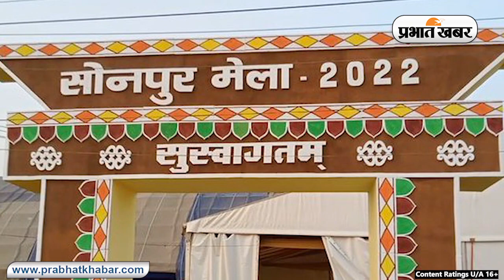Nitish Kumar का सोनपुर मेला को 17 वर्षों से इंतजार, इस बार Tejashwi Yadav करेंगे उद्घाटन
Nitish Kumar का सोनपुर मेला को 17 वर्षों से इंतजार है. पिछले 17 वर्षों में मुख्यमंत्री ने एक बार भी सोनपुर मेला का उद्घाटन नहीं किया है. मेले का उद्घाटन आठ नवंबर को किया जा रहा है. इसके लिए पर्यटन विभाग के द्वारा लगभग सारी तैयारी पूरी की जा चूकी है. मुख्य पंडाल का निर्माण किया जा रहा है.